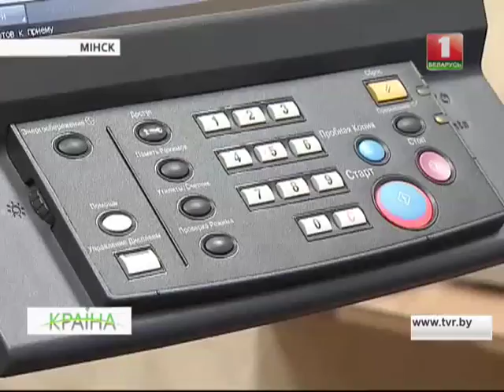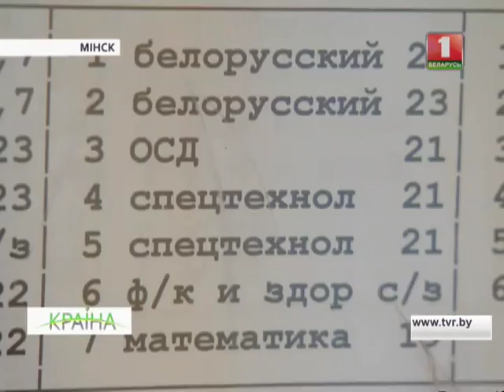Шэсць новых спецыяльнасцяў ад прафтэхадукацыі Мінска. Краiна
У каледжы будаўніцтва і камунальнай гаспадаркі ўпершыню пачнуць выпускаць рабочых па комплексным абслугоўванні будынкаў. Будучыя спецыялісты для камунальнай сферы за тры гады атрымаюць адразу некалькі спецыялізацый.